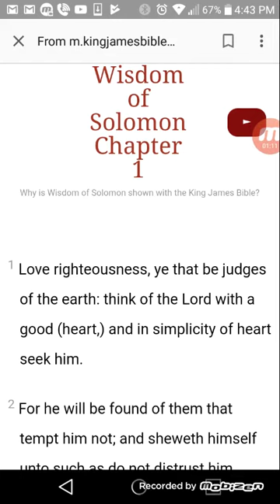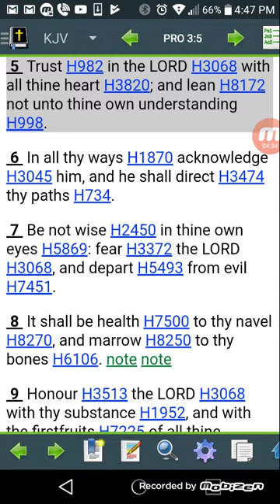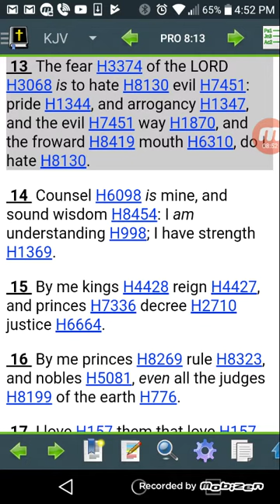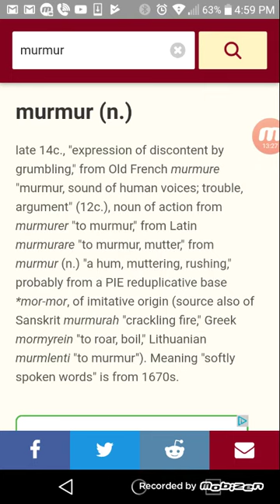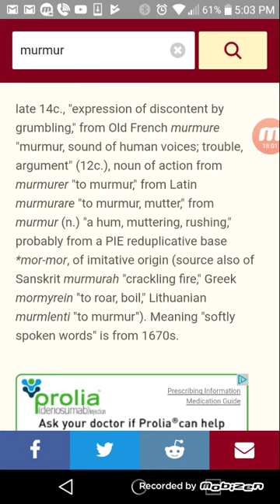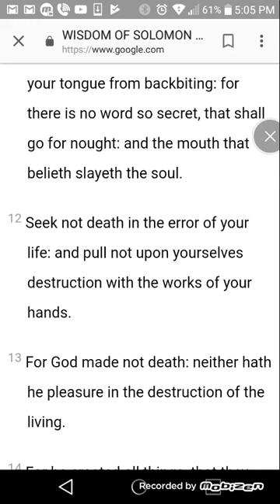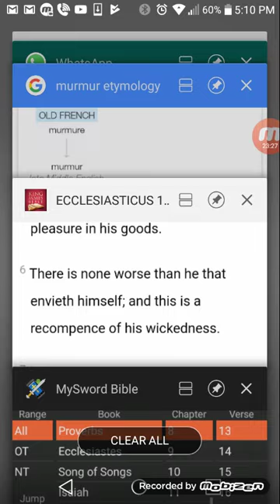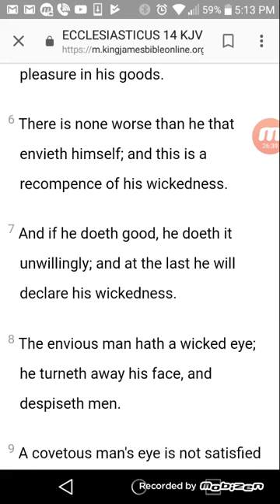Talking Down ( Murmuring) Has no Place in the Truth.